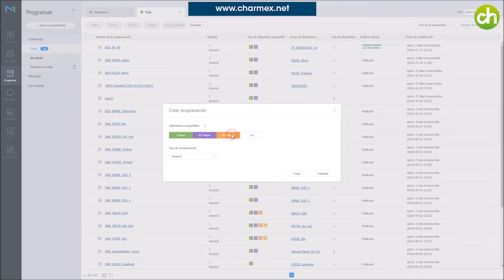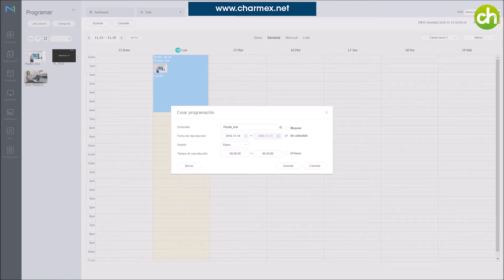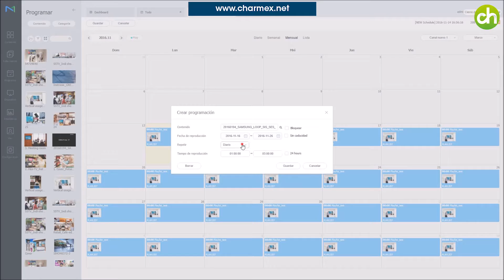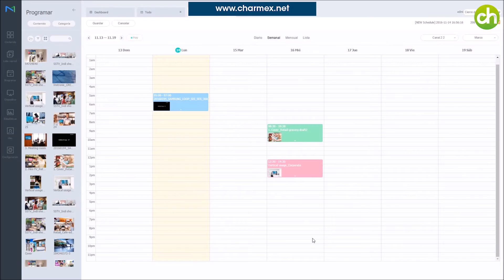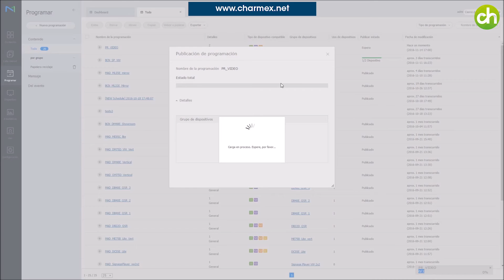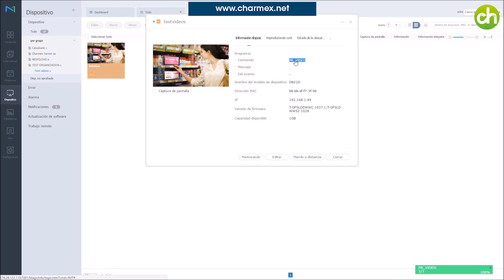04 Magic Info V4 - Creación de una programación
Creación de una programación.

Más información: charmex.net